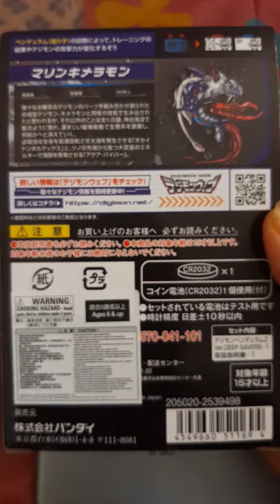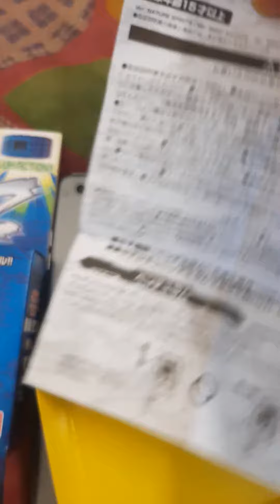Menan Den l Unboxing Pendulum Z Deep Savers!!! Blue Version 2.0!!!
Pendulum Z Blue Deep Savers
Review anything that interesting!!!